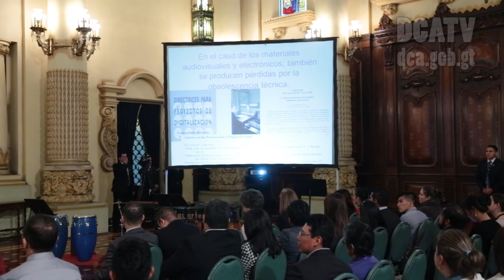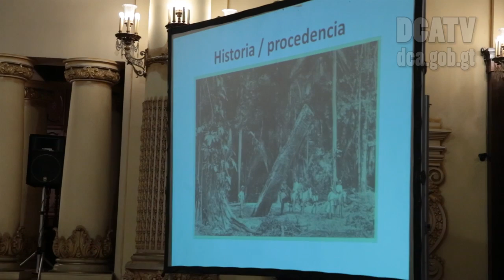Acuerdos de Paz ingresan a lista de Memorias del Mundo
La presentación de las candidaturas aprobadas por el Comité Memorias del Mundo para ser incorporadas al Registro Regional del Programa Memorias del Mundo de la Organización de las Naciones Unidad para la Educación, la Ciencia y la Cultura, UNESCO fue presentada en el Palacio Nacional de la Cultura donde participó el Vicepresidente Jafeth Cabrera, el Ministro de Cultura y Deportes, José Luis Chea, el presentante de la UNESCO en Guatemala Julio Carranza.
En esta ocasión se hizo entrega de los certificados que acreditan la incorporación de los documentos Acuerdos de Paz de Guatemala y 60 años de historia de la cuidad Maya de Quiriguá escrita en Piedra. Este último corresponde a los textos  jeroglíficos tallados en piedra en el conjunto de estelas de Quiriguá, en reconocimiento de su significación para las memorias colectivas de América Latina y El Caribe.
Julio Carranza Explicó que los documentos de los escritos en las estalas mayas de Quiriguá datan del siglo VII de nuestra era. “La historia de Guatemala es de las más importante del mundo”.
Ambos documentos forman parte de la historia de Guatemala en distintas épocas. En el caso de Quiriguá corresponde a los vestigios prehistóricos de los Mayas que se asentaron en la región que hoy ocupa Izabal. Esta cuidad fue reconocida por la UNESCO como patrimonio cultural. Por su parte los Acuerdos de Paz se hace un recorrido bibliográfico por los procesos qye llevaron a concluir con la guerra interna. Y la presentación se hace en el marco del 20 aniversario de la Firma de los Acuerdos de Paz Firme y Duradera.